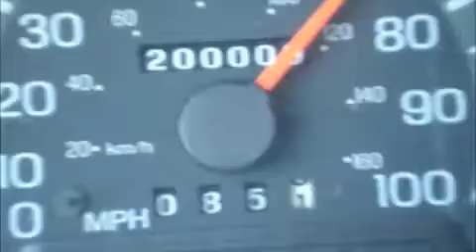Going the Extra Mile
Going the Extra Mile with Mark McKinney and the Cosmic Cowboys. June 15, 2009